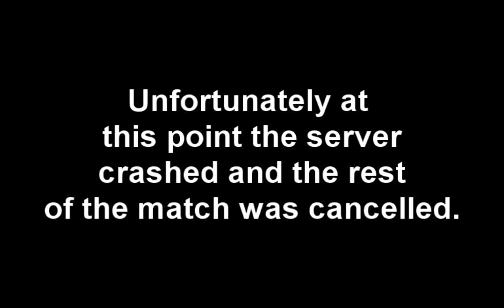Mount & Blade Warband ZHG vs. NK part 4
Zendar Hunters Guild vs. Nobody knows.us